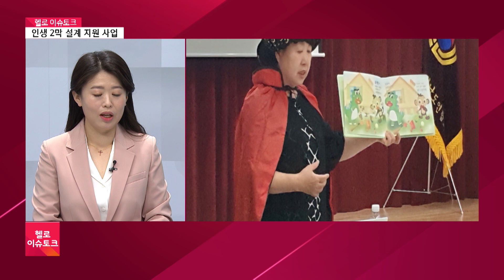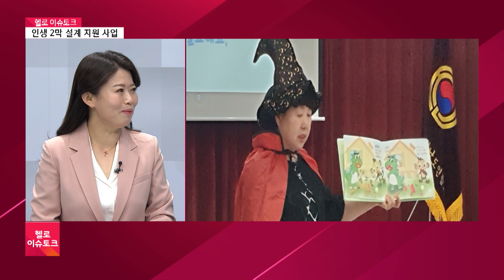[헬로 이슈토크] 인생 2막 설계 위한 지원 사업은?